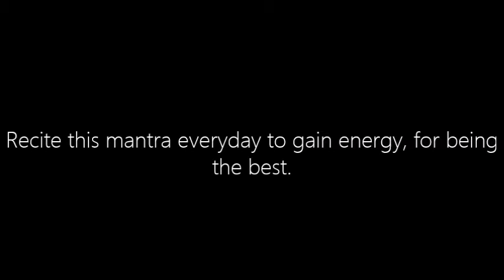MUST WATCH FOR SUCCESS | SARASWATI MANTRA | ***WARNING***, WILL GIVE YOU THE BEST RESULTS.